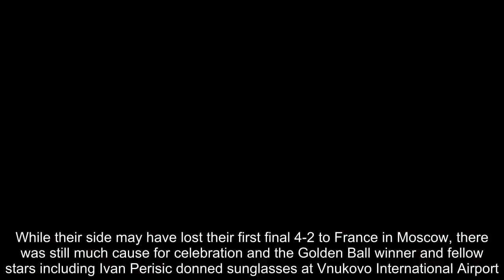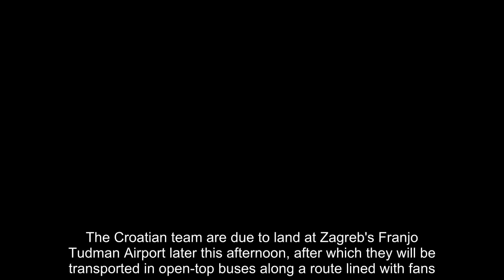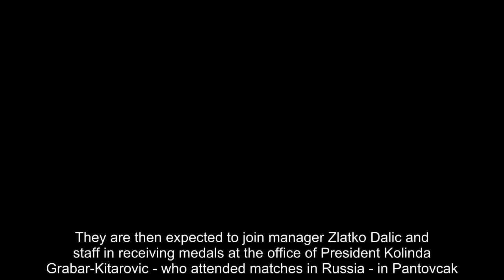Breaking News - Modric shows off silver medal at airport as fans await Zagreb return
Luka Modric sported his World Cup silver medal as the Croatian squad reported for their flight home from Russia on Monday.While their side may have lost their first final 4-2 to France in Moscow, there was still much cause for celebration and the Golden Ball winner and fellow stars including Ivan Perisic donned sunglasses at Vnukovo International Airport.The players carried their luggage as they passed through a security checkpoint and Perisic was seen saying his farewells to one acquaintance before departure.   Midfielder Ivan Rakitic later uploaded an Instagram photo of himself, Perisic, Ante Rebic, Ivan Strinic and Filip Bradaric proudly displaying their medals on-board the flight.Despite the disappointment of that eventful defeat at the Luzhniki Stadium, thousands of Croatian fans awaited the team's return in Zagreb as they looked to pay tribute following a memorable campaign.The city's main Ban Jelacic Square was packed full of adoring supporters - some with their faces painted - wearing those familiar red-and-white checked shirts and proudly waving flags and scarves.The Croatian team are due to land at Zagreb's Franjo Tudman Airport later this afternoon, after which they will be transported in open-top buses along a route lined with fans.According to Croatia Week, thousands of red and white balloons will be released to mark their return along with a musical performance from the Zapresic Boys.They are then expected to join manager Zlatko Dalic and staff in receiving medals at the office of President Kolinda Grabar-Kitarovic - who attended matches in Russia - in Pantovcak.